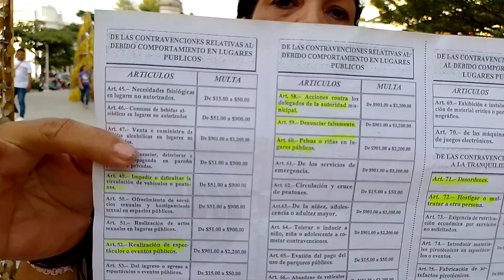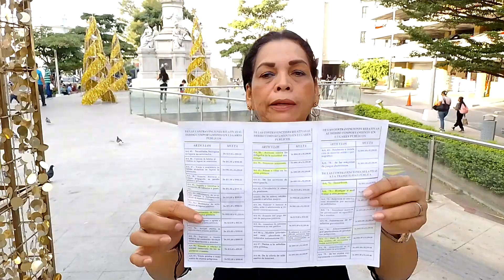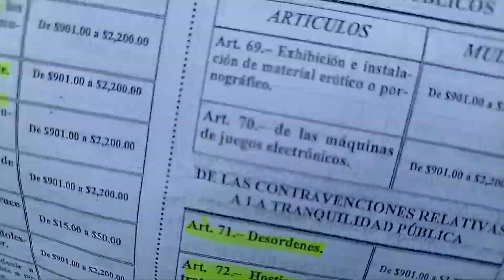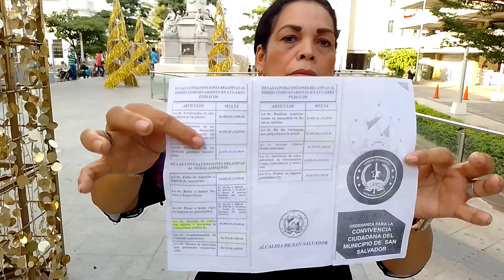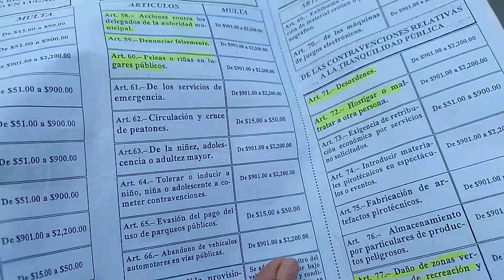fuimos a la alcaldía y esto son las reglas 😮que los dieron 😱suscribete